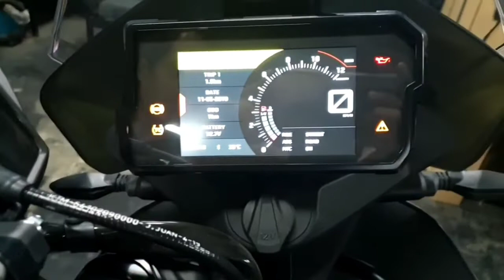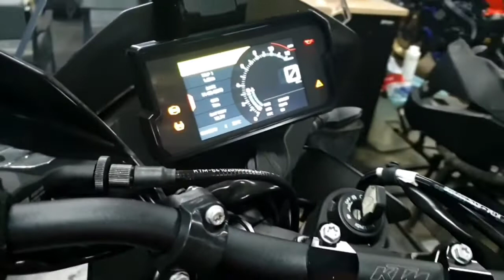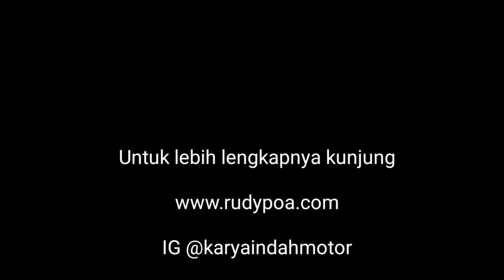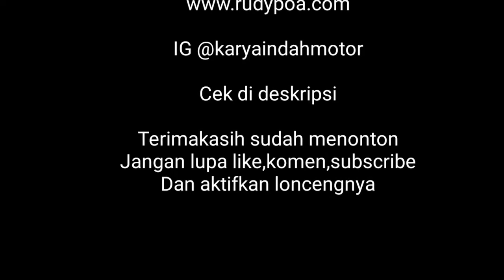motor keren anti jatuh kecuali nabrak KTM 800cc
Ktm 800cc yang dilengkapi kelistrikan canggih
Berikut ulasannya

Karya Indah Motor - Rudy Poa
Jl. Bungur Besar No.153, RT.7/RW.4, Bungur, Kec. Senen, Kota Jakarta Pusat, Daerah Khusus Ibukota Jakarta 10460
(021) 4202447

follow ig @karyaindahmotor